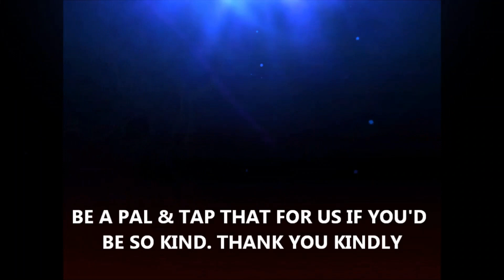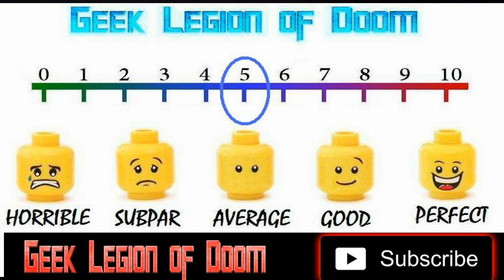BLACK FRIDAY ! ( 2021 Bruce Campbell ) Thanksgiving Retail Hell Comedy Sci-Fi Horror Movie Review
On Thanksgiving night, a group of disgruntled toy store employees begrudgingly arrive for work to open the store at midnight for the busiest shopping day of the year. Meanwhile, an alien parasite crashes to Earth in a meteor. This group of misfits led by store manager Jonathan and longtime employee Ken soon find themselves battling against hordes of holiday shoppers who have been turned into monstrous creatures hellbent on a murderous rampage on Black Friday.